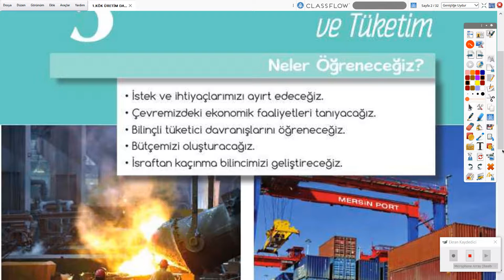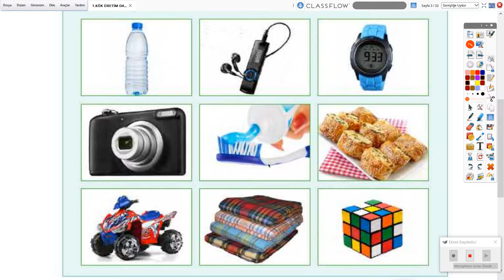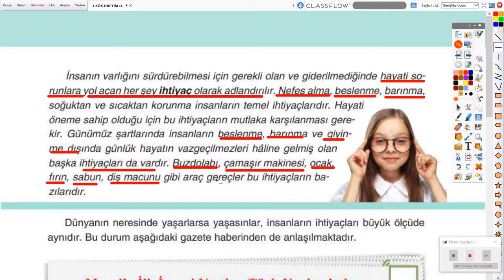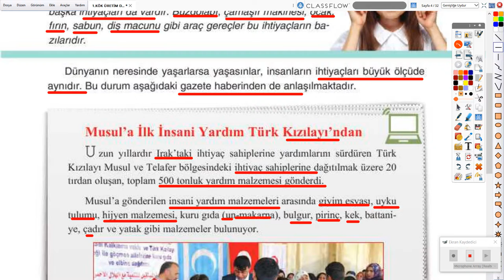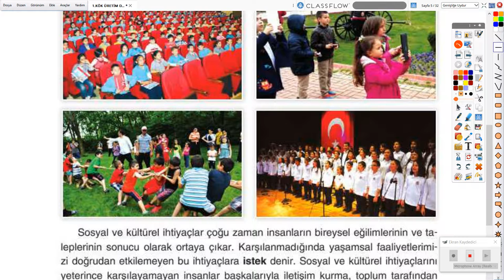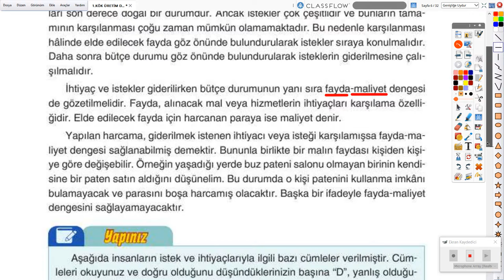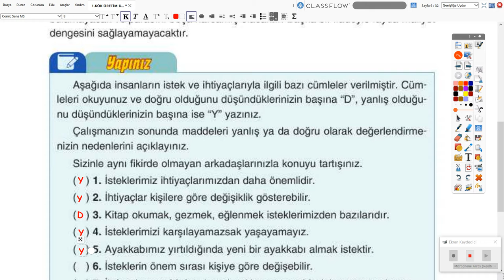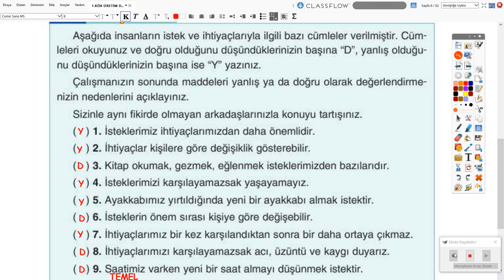2020-2021 4. Sınıf Sosyal Bilgiler S4001 - İsteklerimiz ve İhtiyaçlarımız | Anlatan İkbal Civan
GO İlkokul 4. Sınıf Sosyal Bilgiler S4001 - İsteklerimiz ve İhtiyaçlarımız
1-KÖK (Konu Öğrenme Kılavuzu)
Anlatan: İkbal Civan
FAYDALI LİNKLER:
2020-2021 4.SINIF S4001 SOSYAL BİLGİLER MÜFREDATI:

21. yüzyılın çağdaş, Atatürk ilkeleri ve inkılâplarını benimsemiş, Türk tarihini ve kültürünü kavramış, temel demokratik değerlerle donanmış ve insan haklarına saygılı, yaşadığı çevreye duyarlı, bilgiyi deneyimlerine göre yorumlayıp sosyal ve kültürel bağlam içinde oluşturan, kullanan ve düzenleyen (eleştirel düşünen, yaratıcı, doğru karar veren), sosyal katılım becerileri gelişmiş, sosyal bilimcilerin bilimsel bilgiyi üretirken kullandıkları yöntemleri kazanmış, sosyal yaşamda etkin, üretken, haklarını ve sorumluluklarını bilen, Türkiye Cumhuriyeti vatandaşlarını yetiştirmektir.
1.Her öğrencinin birey olarak kendine özgü olduğunu kabul eder.
2. Öğrencilerin gelecekteki yaşamlarına ışık tutarak, bireylerden beklenen niteliklerin geliştirilmesine duyarlılık gösterir.
3.Bilgi, kavram, değer ve becerilerin gelişmesini sağlayarak, öğrenmeyi öğrenmenin gerçekleşmesini ön planda tutar.
4.Öğrencileri düşünmeye, soru sormaya ve görüş alışverişi yapmaya   özendirir.
5.Öğrencilerin fiziksel ve duygusal açıdan sağlıklı ve mutlu bireyler olarak yetişmesini amaçlar.
6.Millî kimliği merkeze alarak, evrensel değerlerin benimsenmesine önem verir.
7. Öğrencilerin kendi örf ve âdetleri çerçevesinde ruhsal, ahlâkî, sosyal ve kültürel yönlerden gelişmesini hedefler.
8.Öğrencilerin haklarını bilen ve kullanan, sorumluluklarını yerine getiren  bireyler olarak yetişmesini önemser.
9.Öğrencilerin toplumsal sorunlara karşı duyarlı olmasını sağlar.
10.Öğrencilerin öğrenme sürecinde deneyimlerini kullanmasına ve çevreyle etkileşim kurmasına olanak sağlar.
11. Her öğrenciye ulaşabilmek için öğrenme-öğretme yöntem ve tekniklerindeki çeşitliliği dikkate alır.
12. Periyodik olarak, öğrenci çalışma dosyalarına bakılarak öğrenme ve öğretme süreçlerinin akışı içerisinde değerlendirmeye olanak sağlar.